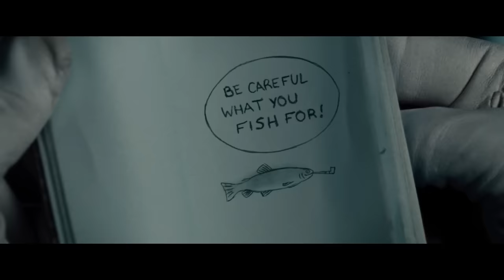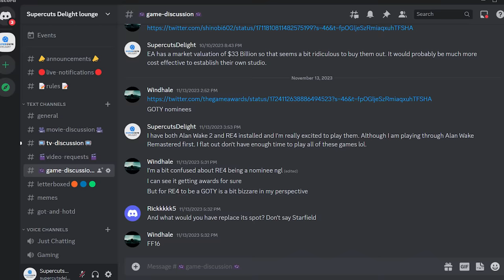Loki Season 2 is a TRIUMPH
A review/video essay of Loki season 2 going into how great the characters are, writing, and production value of the show. The second season of the American television series Loki, based on Marvel Comics featuring the character of the same name, sees Loki working with Mobius M. Mobius, Hunter B-15, and other members of the Time Variance Authority to navigate the multiverse in order to find Sylvie, Ravonna Renslayer, and Miss Minutes.

Thank you to my Patrons: Logan Farmer and Holden Mobley